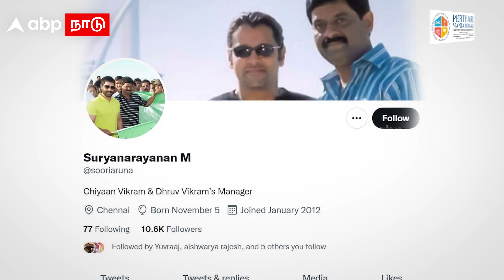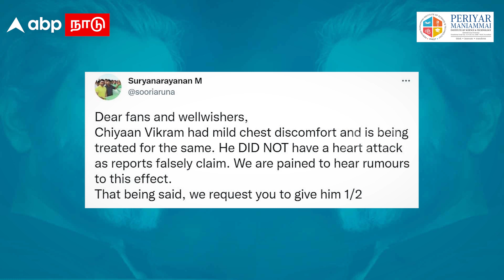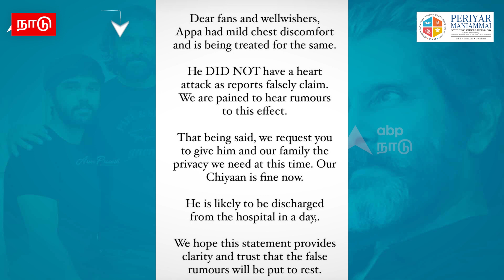Vikram health update : வதந்திகளை நம்பாதீங்க..’ சியான் விக்ரமின் மகன் சொன்ன குட் நியூஸ் | Dhruv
Vikram health update : வதந்திகளை நம்பாதீங்க..’ சியான் விக்ரமின் மகன் சொன்ன குட் நியூஸ் | Dhruv Vikram | Kollywood